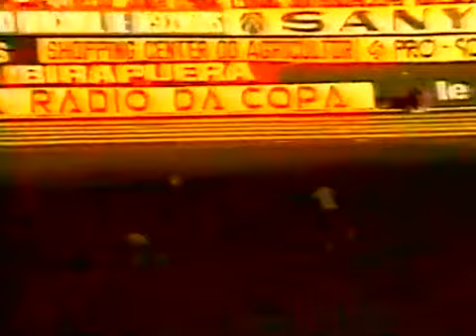Final do 2º Turno Campeonato Paulista 1981 São Paulo vs São José